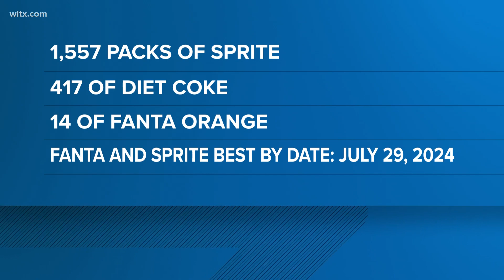Recall: Diet Coke, Sprite and Fanta Orange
Two thousand cases of Diet Coke, Sprite and Fanta Orange because they may contain foreign materials.